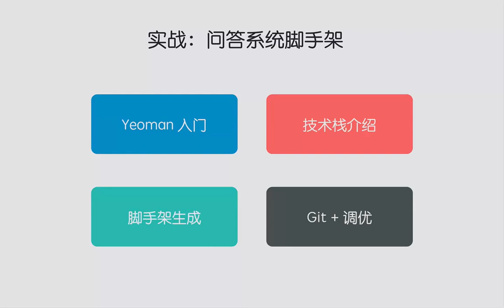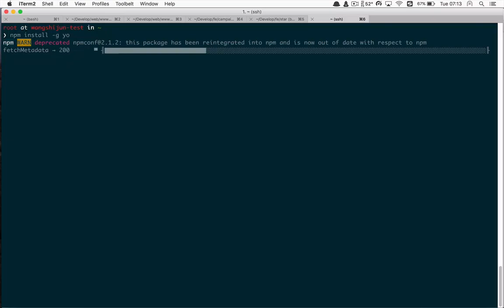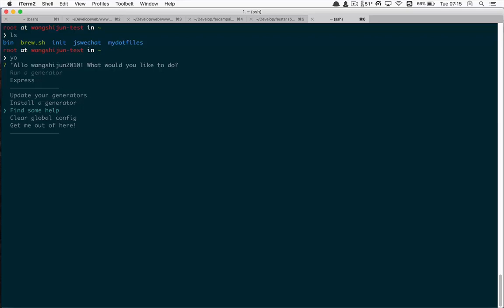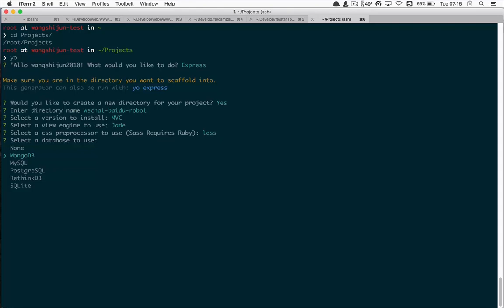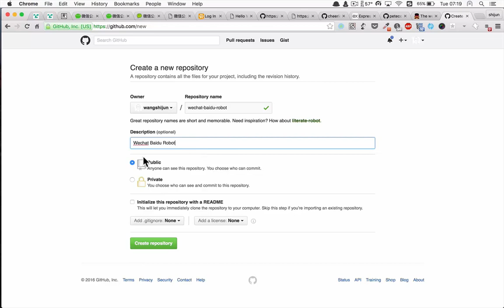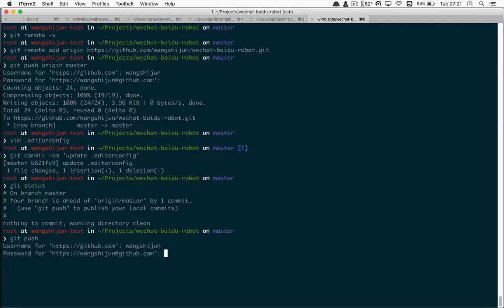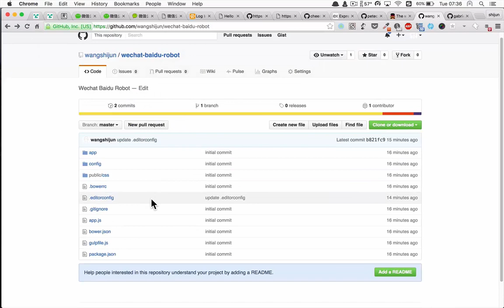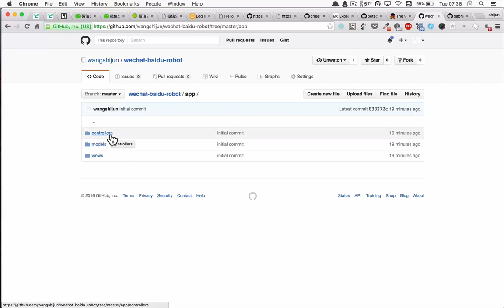微信公众号JS全栈开发实战16 实战：问答系统脚手架